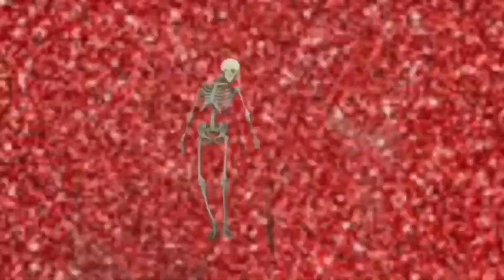Grant Tuffrey’s Puppet Show Live